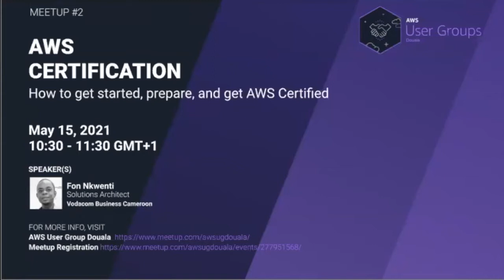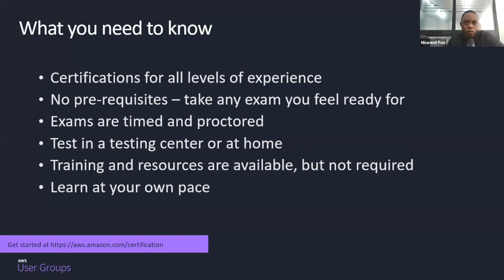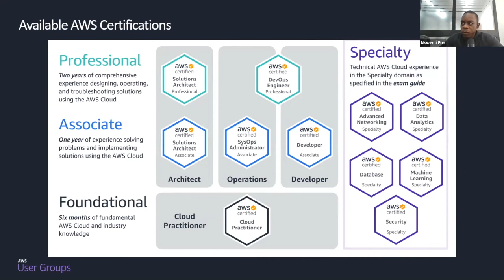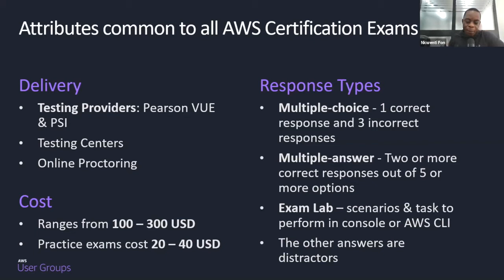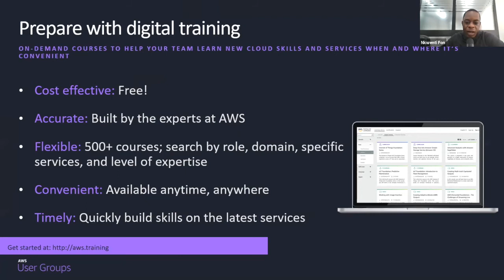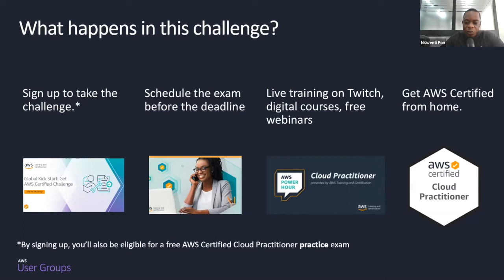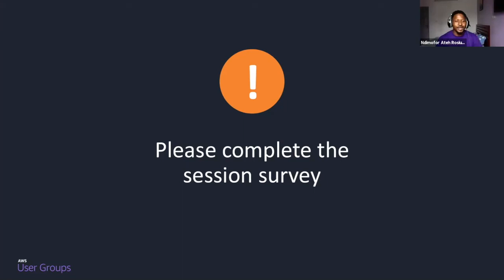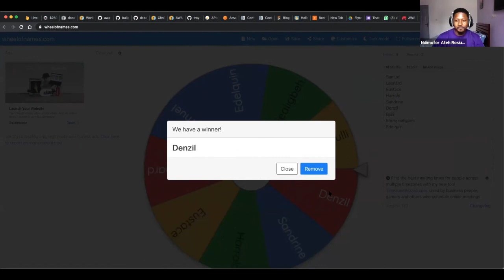AWS Certifications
Getting certified is one of the best ways to validate your cloud skills. And AWS Certifications in particular, are industry-recognized credentials that showcase your expertise in the AWS Cloud.

As a technology professional, you'll want to do everything you can do to demonstrate that your skills match the current needs of the market. Therefore certifications can have a powerful impact.
In addition to potential salary benefits, IT pros and leaders report increased efficiency and recognition.

Earning an AWS Certification allows you to showcase your cloud knowledge and abilities specific to roles or technical domains that help move your career forward.

Level:
Introductory to Advanced (All Levels)

SPEAKER(S)
Nkwenti Fon Nkwenti
Solutions Architect @ Vodacom Business Cameroon

HOST
Ndimofor Ateh Rosius
Serverless Mobile and Web Developer